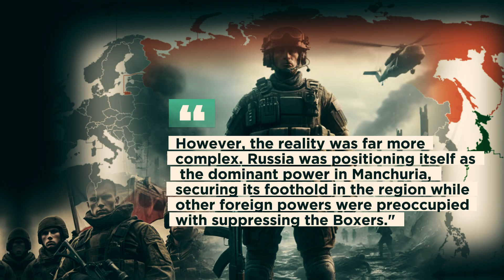Behind the Reason: Russia's Invasion of Manchuria and Its Global Impact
🌍 Behind the Ambitions: Why Russia Invaded Manchuria in 1900 🇷🇺

Ever wondered why Russia took the bold step of invading Manchuria at the turn of the 20th century? 🤔 In this video, we dive deep into the geopolitical power struggles that drove Russia to expand its influence in East Asia and the hidden motives behind this move. 🕵️‍♂️

Discover how the invasion shaped Sino-Russian relations, the rise of Japan 🇯🇵, and set the stage for the Russo-Japanese War of 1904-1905. From imperial ambitions to global consequences, this is a story of rivalry, strategy, and lasting impact. 💥

🚨 Don’t miss the full breakdown on how this forgotten conflict altered the course of history! 📜

❗noted:
✅noted: all the image are not mine. it belong to respect owner from other sources.